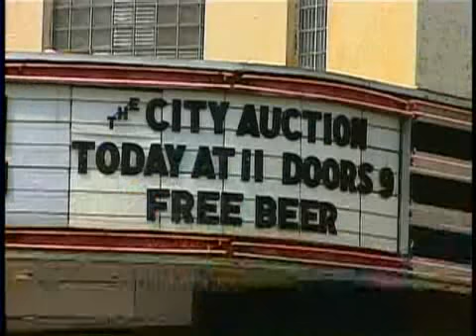City Buys Senator Theatre At Auction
Baltimore city officially takes control of the historic Senator Theatre after no one placed a bid high enough for the city's liking.